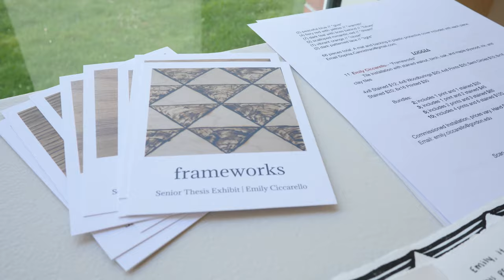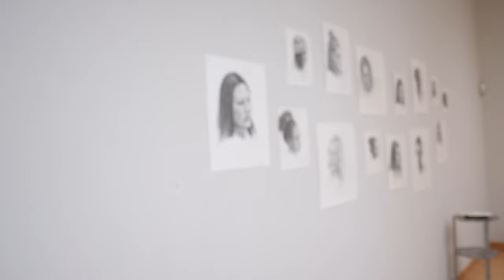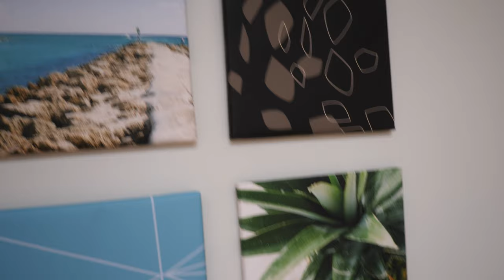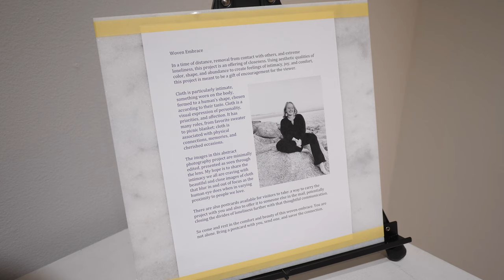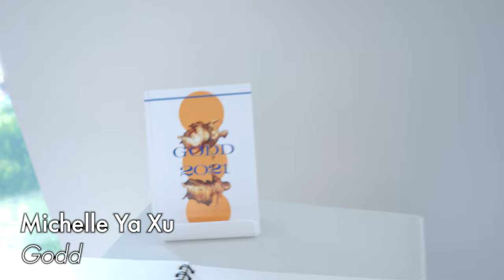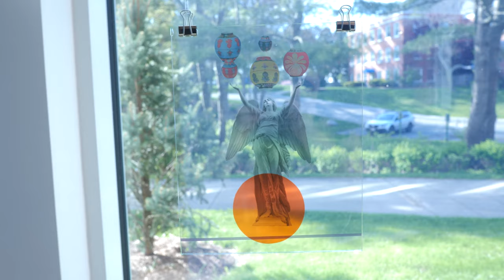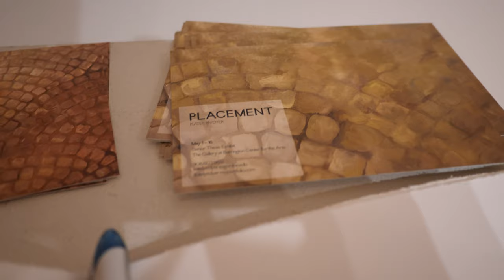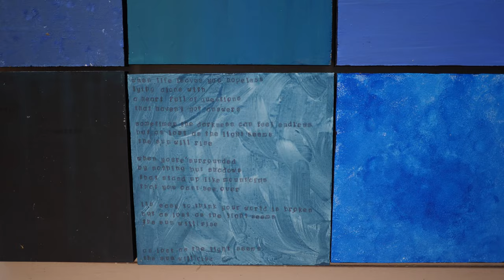RECONNECTING - 2021 Senior Art Exhibitions (Full Gallery Tour)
00:00 Reconnecting
00:16 Emily Ciccarello - Frameworks
01:33 Timeus Mulinge - I STAND
02:56 Nicole Valli - Live Aloha
04:19 Eve Peppler
09:47 Erika Hall - Pineapples to Posh
11:37 Sophia Cannistraci - Woven Embrace
16:43 Jessica Guan - Bypass
18:28 Michelle Ya Xu - Godd
21:04 Kari Holcomb - Journey
23:19 Katelyn Dyer - Placement
25:47 Anna Hailstone - Please Like Me
29:57 Linzie Ann Ciarcia - Identity
32:49 Reconnecting

Video by Nick Markham '23